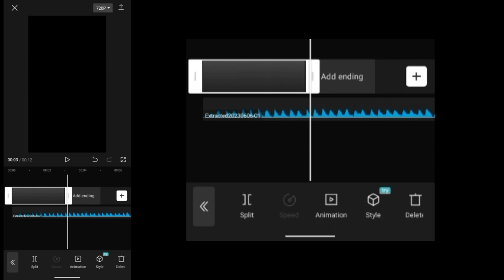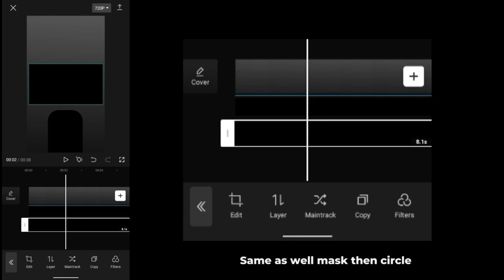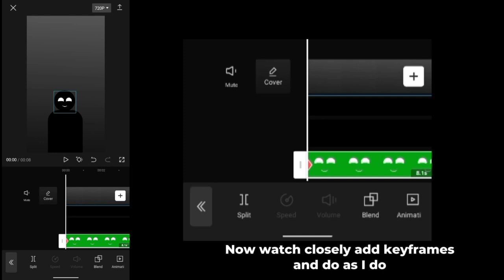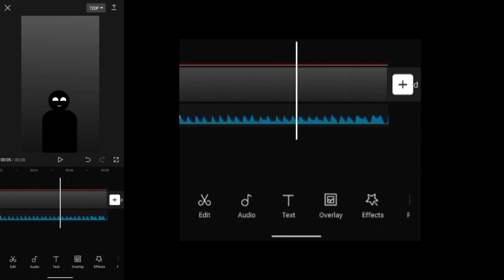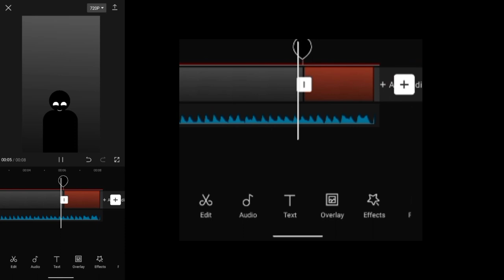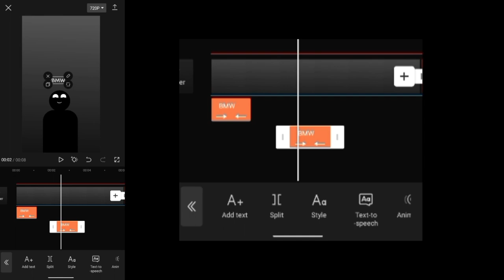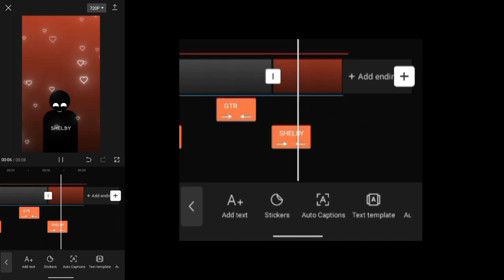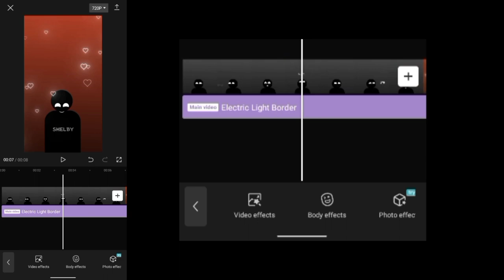Instagram trend capcut tutorial | Subscribe for more tutorials